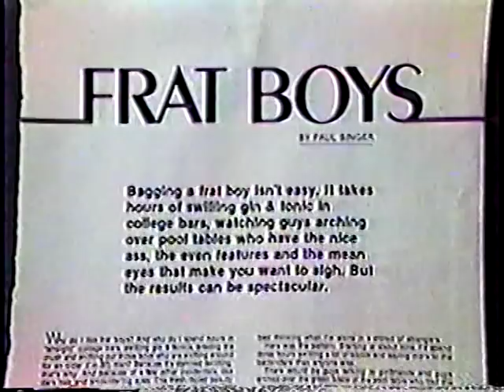Part 1:The Invention of Safe Sex (for AIDS) - May 1983 Interview, NYC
Richard Berkowitz & Michael Callen being interviewed about their booklet, HOW TO HAVE SEX IN AN EPIDEMIC, in May 1983.